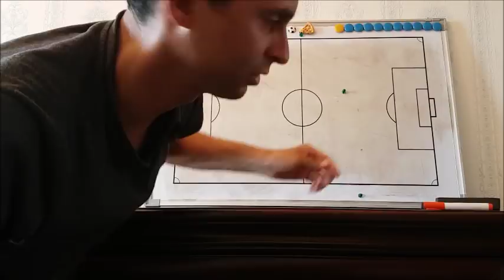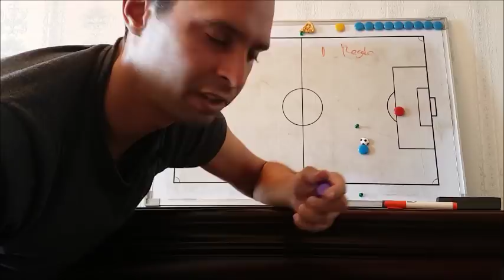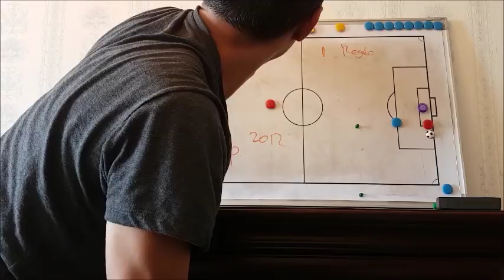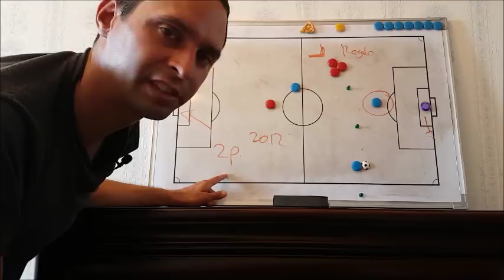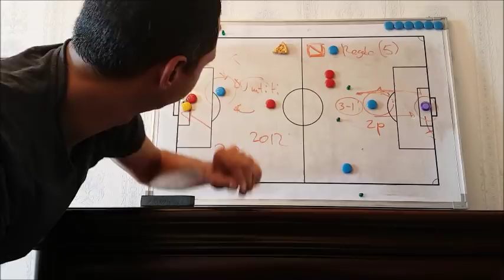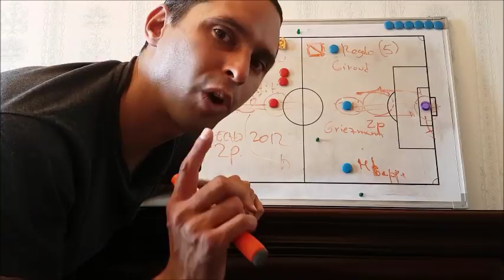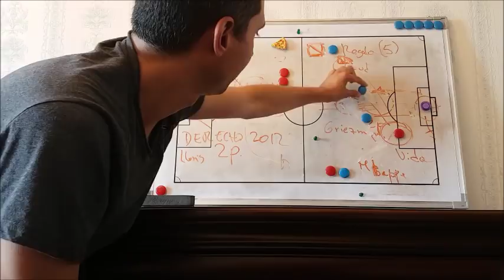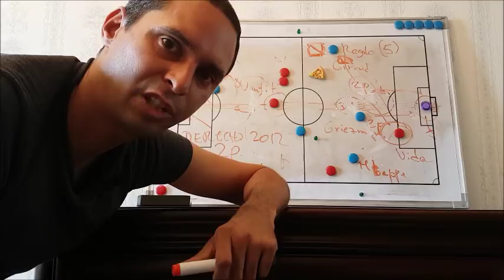Intercambio de Regalos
Analisis de la final de Rusia 2018
Francia 4 - 2 Croacia